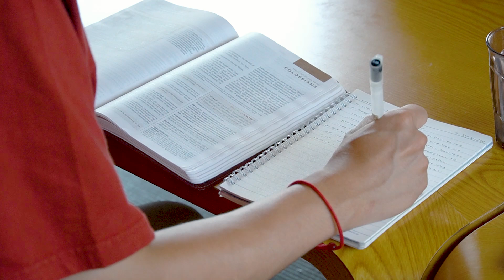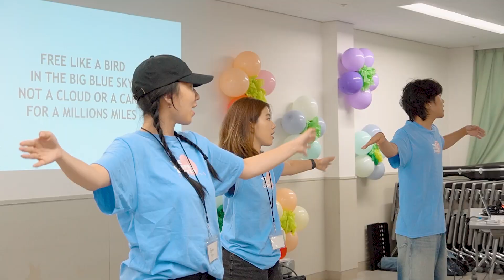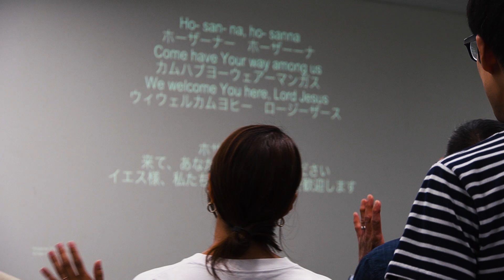GFC - Japan Missions Recap Video 2024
A recap video of our summer short-term trip to Japan.